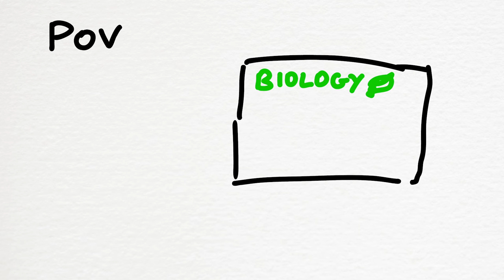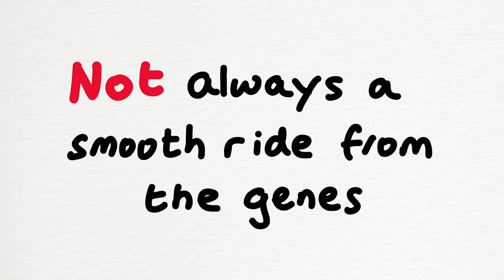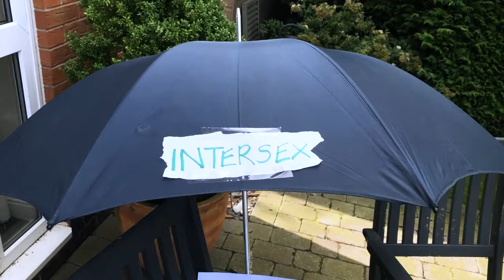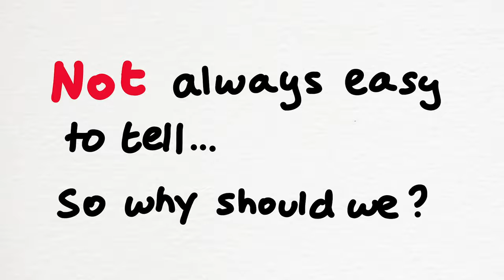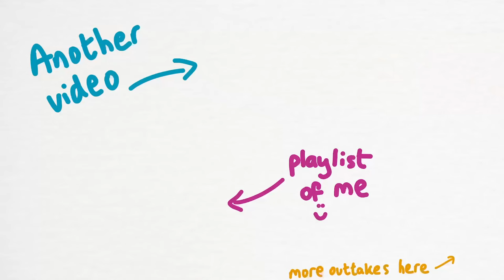The Truth About Sex? It’s Complicated.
In school, we learn that the biology of human sex is pretty basic. XX = woman, XY = man. But, like a lot of things we learn, this is a simplified version of things. So what’s the reality? Feat. German design, Davina, and basic empathy.

Chapters
00:00 Mascara-eyed biology class POV
00:56 We learn simple versions of things
2:44 Pause - what I’m not covering here
3:09 Not always 2 sex chromosomes
4:20 Not always a smooth ride from the genes
8:55 The Intersex Umbrella + binaries vs spectrums
11:06 Not always easy to tell… so why should we?
15:48 Not common?
18:10 My biggest recommendation.
18:31 Why say sex is binary?
19:06 Your next lesson…
21:00 Outtro, thanks, outtakes

A huge thank you to my Patrons:

12tone
Adam
Angela DeGolier
Anthony McGarry
Autumn Goodwin
äymmBadoiu Andrei
Bandaged
Ben Pahnke
Bruce Patterson
Chris Graham
Colette
Cori De Roos
Daniel Staněk
Derek Hiemforth
Dhruv Singhal
Filip
Florin Godard
Fredrik Samuelsson
Heather and Mike
Interstellar sailboat Jason
John
Jonas
Katy and Daniel De La Torre
Knowing Better
Kyle Randall
Limberbutt McCubbins
Lina Graf
Lydia Cockburn
Magnus
Marnix
MichaelC
Ondřej Vodáček
OrbitalHippie
Paulin Guéry
Pedro Matos
Poozlius
Rob Nielsen
Robbie the Space Raccoon
Sara Wheeland
Sarah
Simon Law
Sinead Harold
snylenna
TechieSteve
Thomas Kinsey
Tim Bee
Tim van Mourik
van shineski
References

Image of Wallis Simpson courtesy of Getty Images

Parts of the embryo that ‘could go either way’

The case of the man with the surprise uterus